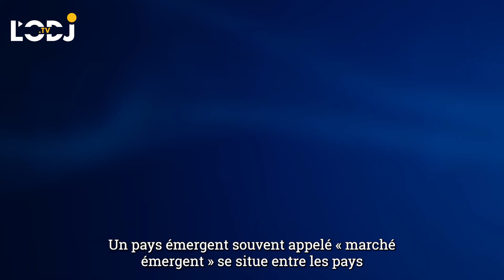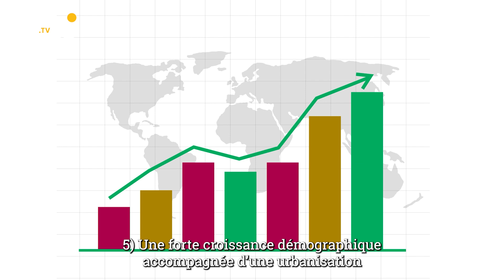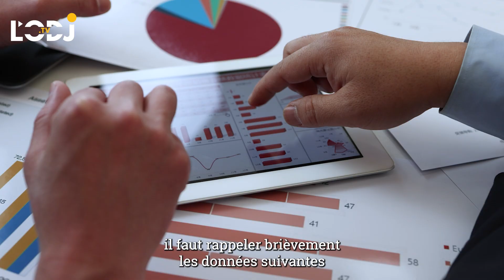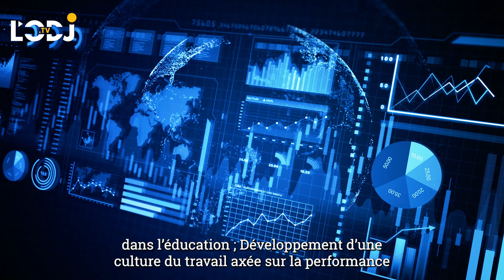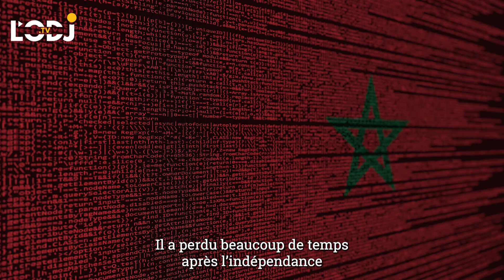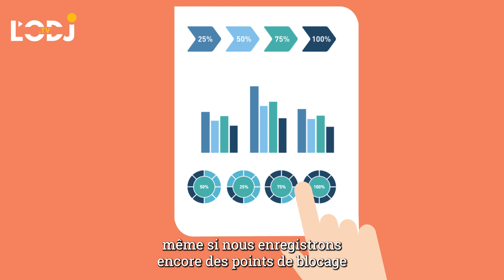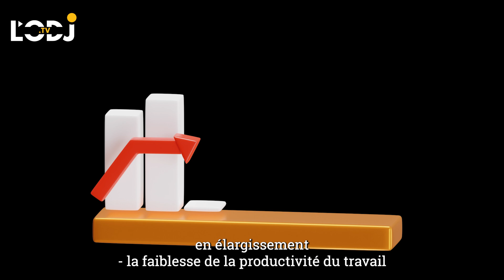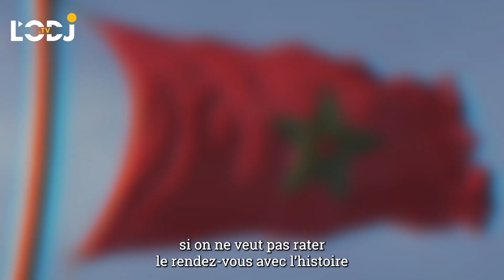L'émergence du Maroc tarde à venir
Pourquoi le Maroc tarde-t-il à devenir « pays émergent » ?

Pour mettre le lecteur non averti au parfum du sujet, il serait utile au préalable de préciser ce qu’on entend par « émergence » ou pays émergent. Cette notion couramment utilisée dans le langage des institutions internationales comme la Banque mondiale et le FMI, se réfère à un certain nombre d’indicateurs. Un pays émergent, souvent appelé « marché émergent », se situe entre les pays développés et les pays en développement. Ces pays connaissent une croissance économique rapide, une industrialisation accrue et une amélioration des conditions de vie.

Plusieurs conditions sont souvent nécessaires pour qu’un pays soit qualifié de pays émergent :

1) Une croissance économique rapide soutenue par un développement industriel ou une modernisation des infrastructures ; 2)Une économie diversifiée ; 3) Une infrastructure moderne et performante ; 4) Une Ouverture aux marchés internationaux avec une amélioration de la compétitivité économique et de l’attractivité des IDE ; 4)Un environnement économique stable et favorable à l’investissement ; 5)Une forte croissance démographique, accompagnée d'une urbanisation avec une main-d'œuvre jeune et dynamique, tout en stimulant la demande intérieure ; 6)Un niveau d’éducation plus élevé et de meilleurs services de santé contribuent à améliorer la productivité et le bien-être général.

On peut introduire d’autres critères comme le niveau de participation de la femme à l’activité économique, les dépenses publiques consacrées à la recherche scientifique et à l’innovation…

Quand on prend ces critères en considération, on se rend compte que le Maroc a encore du chemin devant lui pour devenir un pays émergent et se frayer la voie vers un réel développement. Et si un certain nombre de pays ont pu réussir la transition, c’est parce qu’il y a eu d’abord une volonté politique tout en bénéficiant d’un contexte favorable. Pour prendre l’exemple des deux cités auparavant, à savoir l’Espagne et la Corée du Sud, ils ont bénéficié chacun de certaines conditions favorables. Sans trop nous appesantir sur cette problématique largement traitée dans la littérature économique, il faut rappeler brièvement les données suivantes. D’abord pour l’Espagne, ce pays a réussi parfaitement sa transition démocratique pour dépasser l’ère franquiste et rentrer de plain-pied dans une vie démocratique normale avec une alternance réussie entre les principales forces politiques. D’autre part, l’adhésion de l’Espagne à la communauté économique européenne le 1er janvier 1986 a créé un véritable catalyseur pour accélérer le développement à travers notamment l’afflux des aides communautaires et l’activation du fonds d’intégration régionale. Des investissements massifs ont eu lieu dans l’infrastructure, la recherche scientifique et le social.

Aujourd’hui, l’Espagne est non seulement un pays émergent, mais un pays développé, membre de l’OCDE.

La Corée du sud dans un contexte relativement différent de celui de l’Espagne, a bénéficié à son tour, pour des raisons géostratégiques, d’une aide considérable des Etats-Unis, outre l’effort consenti au niveau interne avec le rôle prépondérant de l’Etat. Son succès est souvent qualifié de "Miracle sur le fleuve Han", en référence à la transformation économique radicale qu’elle a connue. Ce miracle est réalisé par la conjugaison des éléments suivants : Leadership politique fort et planification centralisée ; Investissements massifs dans l'éducation ; Développement d'une culture du travail axée sur la performance ; Investissement dans la recherche et l'innovation technologique ; Ouverture économique et intégration aux marchés mondiaux. Le développement était d’abord initié par l’Etat, les conglomérats privés (Les Chebols) ont pris la relève par la suite comme Samsung, Hyundai et LG, devenus les moteurs de l'industrialisation.

Rédigé par Abdeslam Seddiki